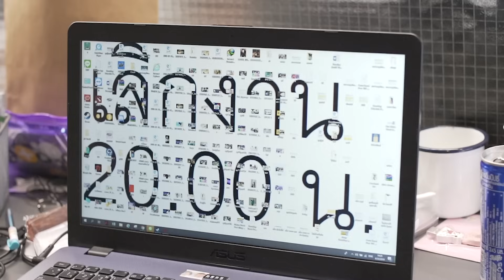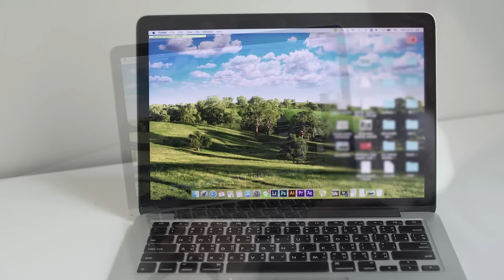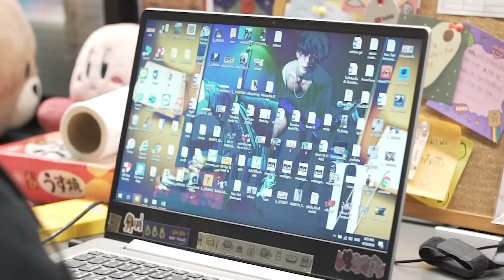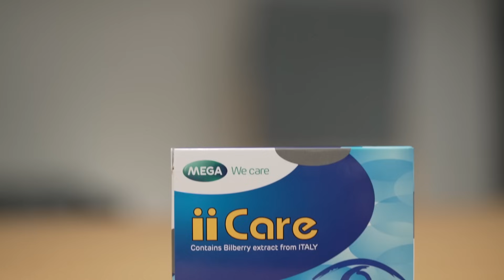หน้าจอคอม บอกนิสัย ใครเป็นยังไง ไปดูกัน!!